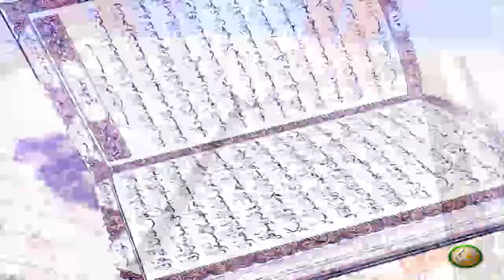Dora E Tadabur AlQuran | EP38 | دورہ تدبر القرآن الکریم